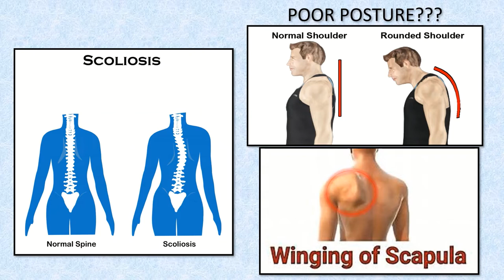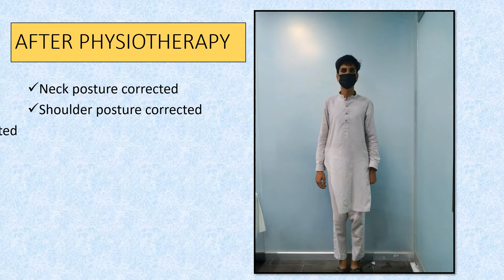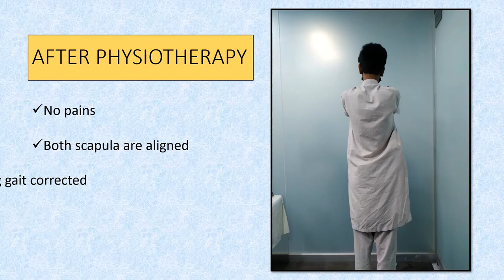Winging of scapula |Poor posture